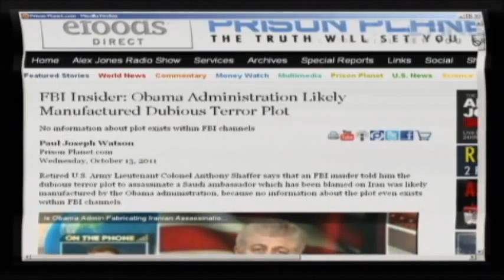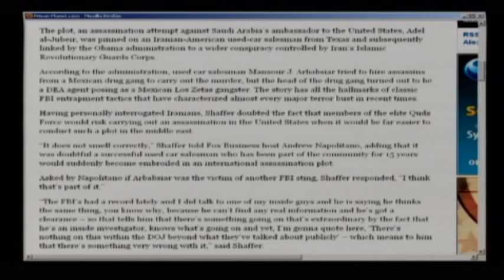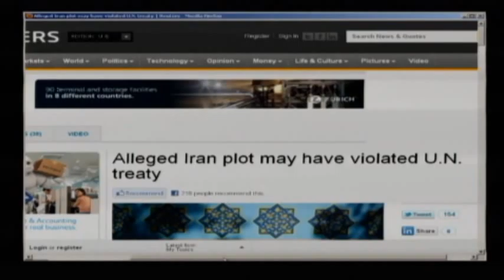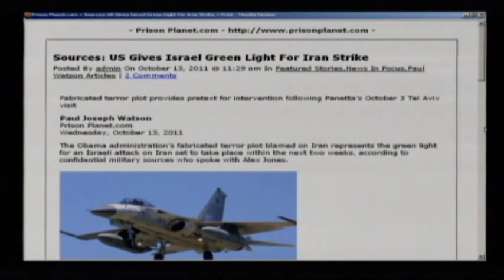Alex Jones: Terror Hoax Blamed on Iran to Set Off New Mid-East War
Pieczenik: Obama and Israel to Attack Iran Under Cover of Bogus Terror Threat
Sources: US Gives Israel Green Light For Iran Strike
Mike Adams co-hosts while Alex is on the road. Alex calls in on the dubious Iran assassination provocation and other topics. Former State Department official and author Steve Pieczenik and Prison Planet.com editor and journalist Paul Joseph Watson also talk about the possibility of war as the Obama administration makes a transparently bogus case against Iran.